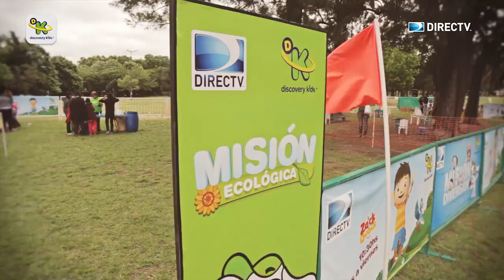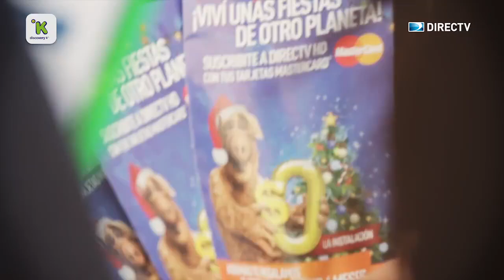DISCOVERY KIDS & DIRECTV-MISION DIVERSION 2014